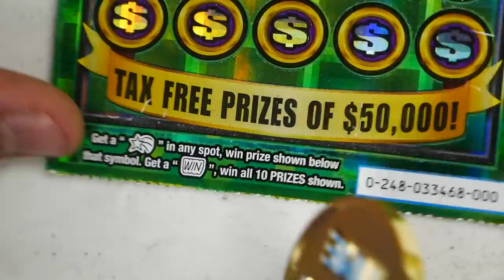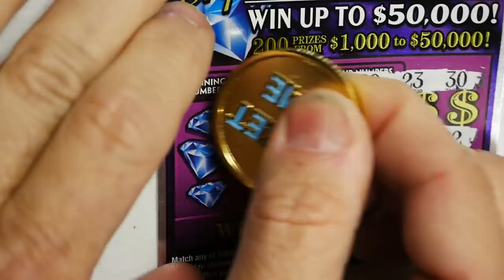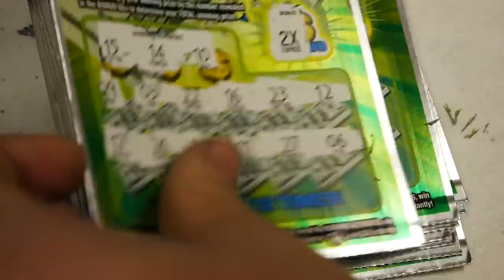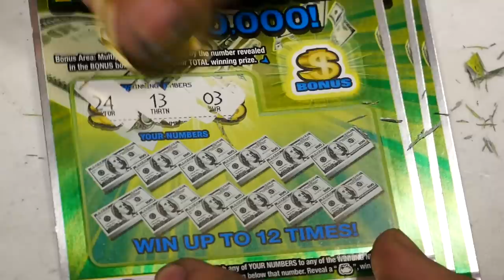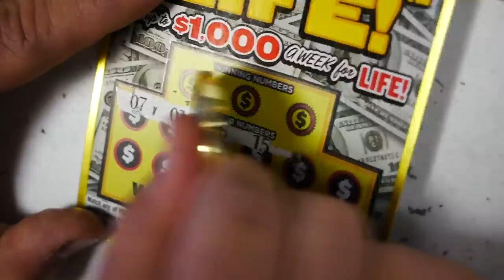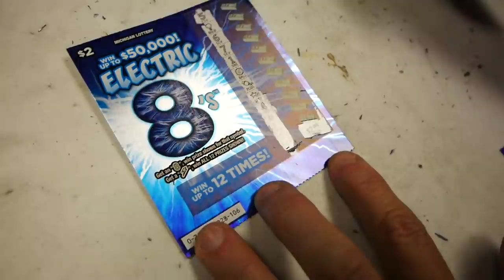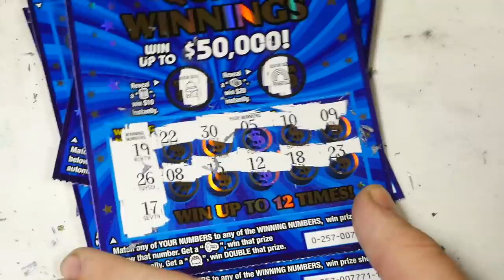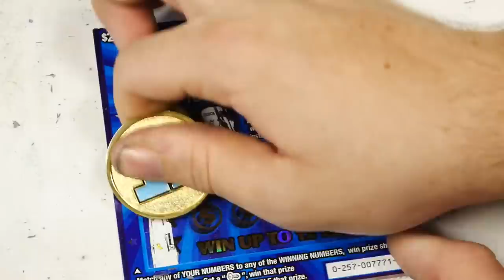FOUND A WIN ALL SYMBOL! TWO'S ON TUESDAY! Michigan Lottery